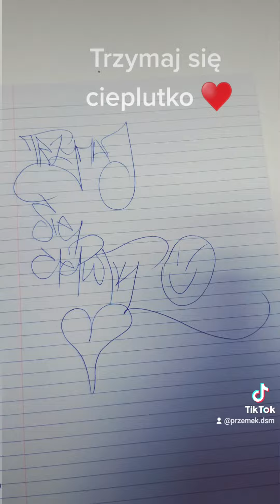Kimkolwiek jesteś - trzymaj się cieplutko ♥️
Kimkolwiek jesteś - trzymaj się cieplutko ♥️ Bóg jest dobry zawsze!